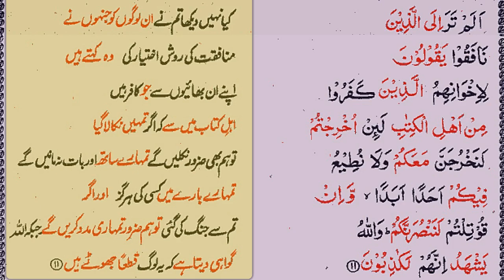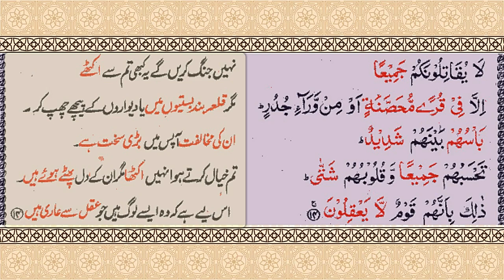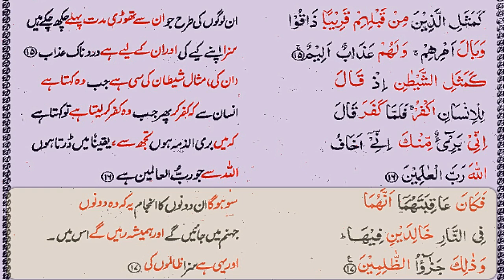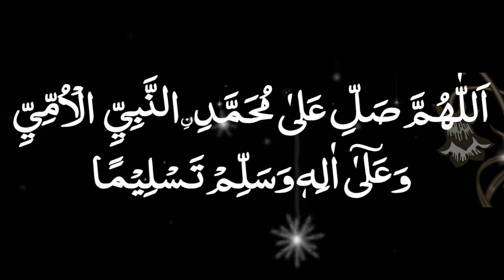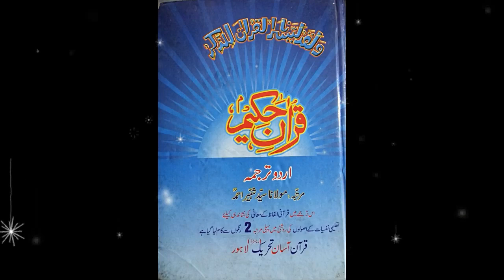S59 Serial.P 1209 Serial Surah Hashr Ruku No 02 Ayat No 11 to 17 By Taleem Channel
آپ صلی اللہ علیہ وسلم سے پوچھا کہ اس میں اعظم کیا ہے آپ صلی اللہ علیہ وسلم نے فرمایا سورہ حشر کی آخری تین آیات کو لازم کر لے.
He asked the Prophet (peace and blessings of Allaah be upon him) what is the greatest in it. He said: Make the last three verses of Sura al-Hashr obligatory.
بحوالہ تفسیر الکشاف.
سورہ حشر کی آخری تین آیات پڑھنے والے کے لیے اللہ ستر ہزار فرشتے مقرر کر دیتا ہے.جو شام تک اس کے لیے دعائیں رحمت کرتے ہیں اور اگر اسی دن مر جائے تو شہید کی موت مرے گا اور شام کے وقت پڑھی اس کا بھی رتبہ یہ ہی ہے.
ترمذی جلد دوئم فضائل قرآن حدیث 833.
Allah appoints seventy thousand angels for the one who recites the last three verses of Surah Al-Hashr. Those who pray for him till evening, and if he dies on that day, the martyr will die, and this is the status of those who recite in the evening.

Tirmidhi Volume II Virtues of Quran Hadith 833.
آپ صلی اللہ علیہ وسلم نے ارشاد فرمایا سورہ حشر پڑھنے والے کے اگلے اور پچھلے سب گناہ اللہ معاف کر دے گا.بحوالہ تفسیر الکشاف.
The Prophet (peace and blessings of Allaah be upon him) said: All the previous and previous sins of the one who recites Surah Al-Hashr will be forgiven by Allaah.

With reference to Tafsir Al-Kashaf.
سورہ حشر کی آخری تین آیات پڑھنے والا اسی دن یا رات میں اگر مرے گا تو جنت اپنے لئے لازم کر لے گا اور شہادت کا رتبہ پائے گا .
فضائل قرآن    علامہ عالم فقری    صفحہ نمبر 223 بحوالہ کنزالعمال
If the person reciting the last three verses of Surah Al-Hashr dies on the same day or night, then Paradise will be obligatory for him and he will get the status of martyrdom.

Virtues of the Qur'an Allama Alam Faqri Page No. 223 with reference to Kunz al-Amal.

آپ صلی اللہ علیہ وسلم نے فرمایا عقبہ بن عامر ان آیات کو نہ بھولنا اور ہر رات انہیں پڑھ لیا کرنا.
The Prophet (peace and blessings of Allaah be upon him) said: 'Aqeba ibn' Aamir, do not forget these verses and recite them every night.
اے اللہ میرے متعلقین متعلقات کو اور میرے اہل خانہ اور اولاد کو پانچ وقت کی نماز قائم کرنے والا بنا دے آمین.
O Allah, make my relatives and my family and children establish the five daily prayers. Amen.
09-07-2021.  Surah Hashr